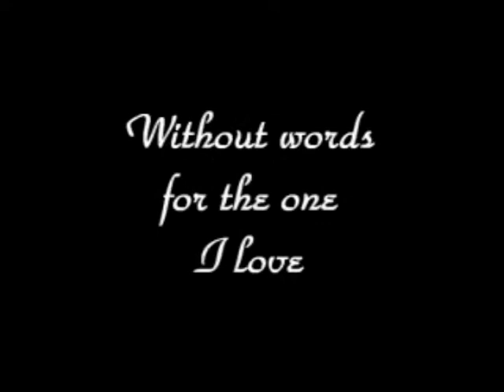Fujiyama Geisha-Without Words for the One I Love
富士藝妓Fujiyama Geisha. The man's guitar, the woman's piano. Their music makes them Adam and Eve in the cold city of Tokyo.
After the couple got married, they stopped making music. I preserve their magic here. Goto Apple Music for their album.